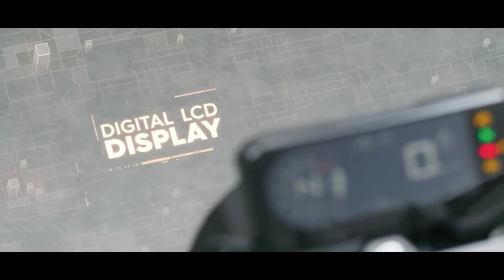HONDA CB650R LAUNCH VIDEO